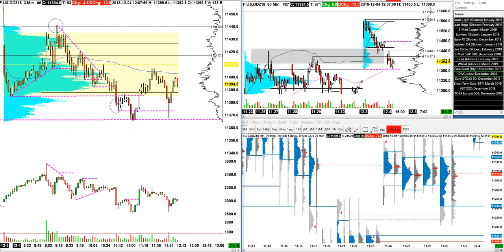Mittags Meeting 04.12.18 FDAX morning range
Alle in dieser Publikation enthaltenen Einschätzungen und Analysen dienen ausschließllich der
Information und begründen kein Haftungsobligo. Insbesondere stellen die hier gelieferten Inhalte
keine Empfehlung dar, sich in den beschriebenen Wertpapieren oder entsprechenden Derivaten zu
engagieren. Jede Regressinanspruchnahme oder Gewährleistung, insbesondere für Vermögensschäden,
ist daher ausgeschlossen.